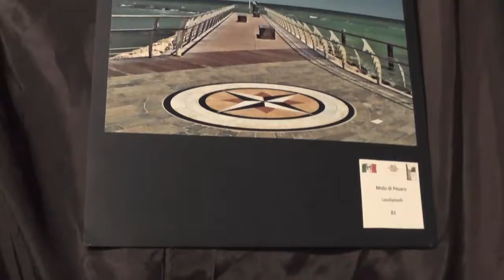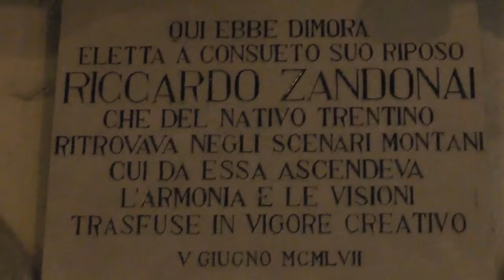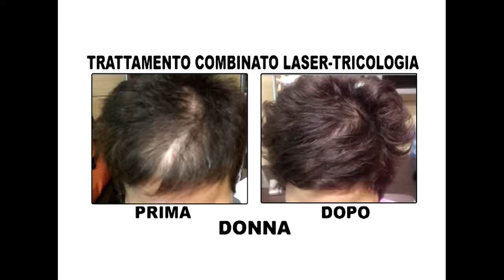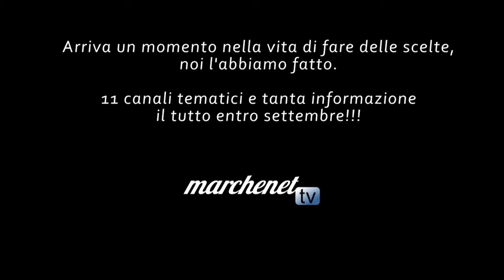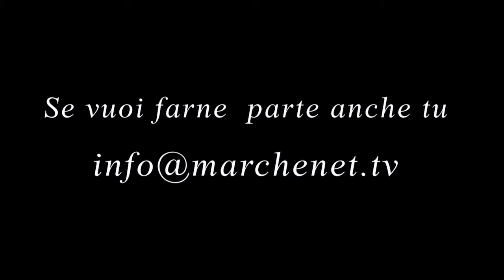CARPEGNA, IL QUARTETTO DEL MONTEFELTRO 'G Rossini'